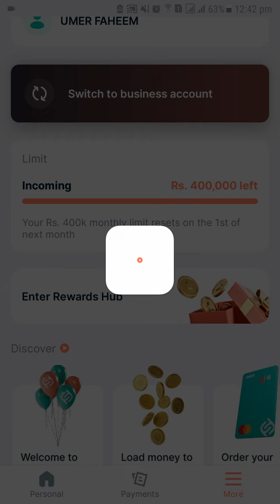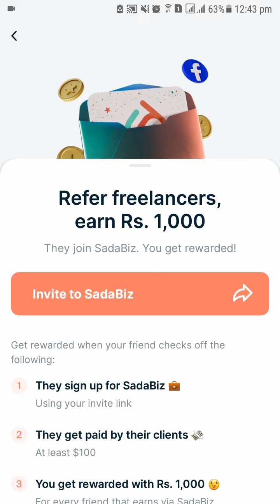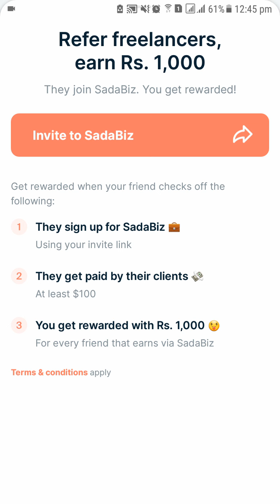How to Earn Money Rs. 1000 from SadaPay? How Pakistani Freelancers can Earn Rs. 1000 from SadaBiz?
How to Earn Money Rs. 1000 with SadaPay? How Pakistani Freelancers can Earn Rs. 1000 from SadaBiz?